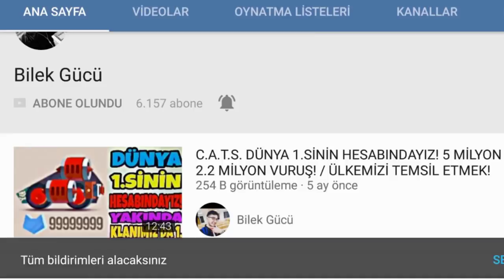HIZLI DÖNEN MADENCİ + M. PEKKA DESTESİ!